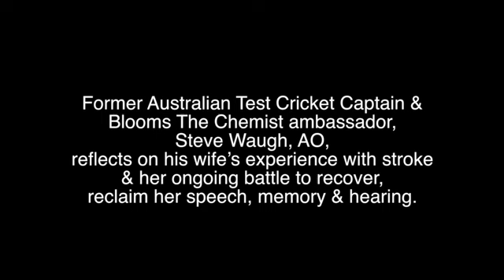Steve Waugh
Former Australian Test Cricket Captain & Blooms The Chemist ambassador, Steve Waugh, AO, reflects on his wife’s experience with stroke & her ongoing battle to recover reclaim her speech, memory & hearing.